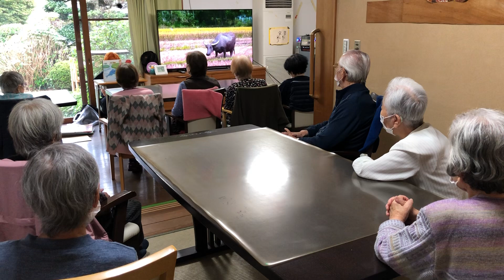デイサービス 熊谷 望みの幸望庵 紙芝居 おやゆびひめ👸￼￼￼✨🪭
みなさま楽しそうに紙芝居をきかれていました🐻